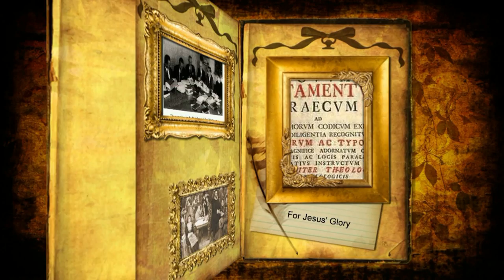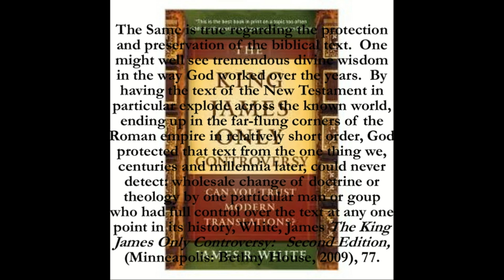Modern Textual Criticism: Is it Reliable?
Continuing the critique of Textual Criticism started in the previous video entitled, "A Partial answer to Dr. White."